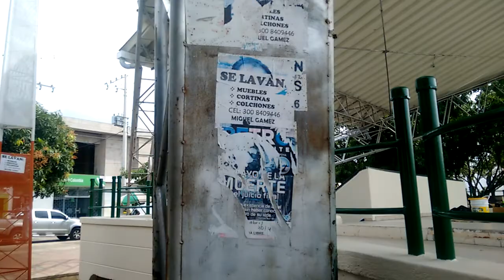Rodrigo Celedon Brito Presidente del festival nacional de compositores de música vallenata